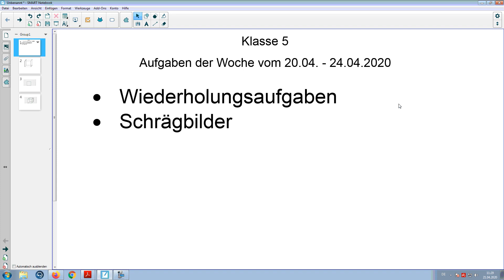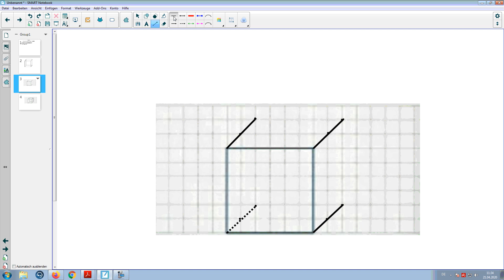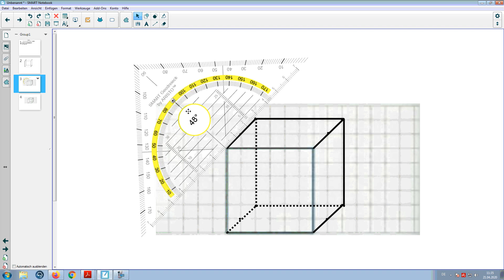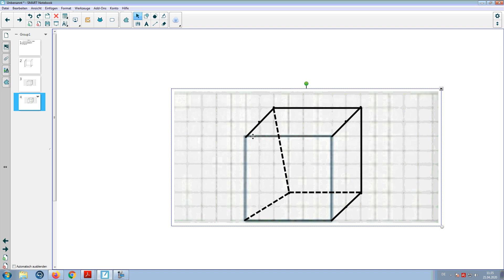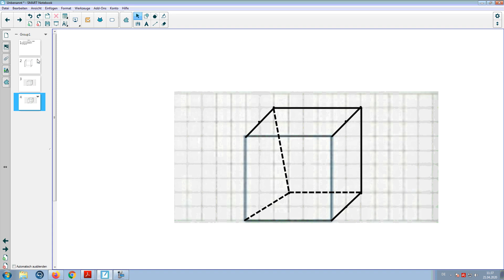Livestream (Ersatz) 21.04.2020 (Schrägbilder)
Im Livestream gab es einen kleinen Fehler. Deshalb habe ich das Video nochmal aufgenommen.

Der nächste Livestream ist am 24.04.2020